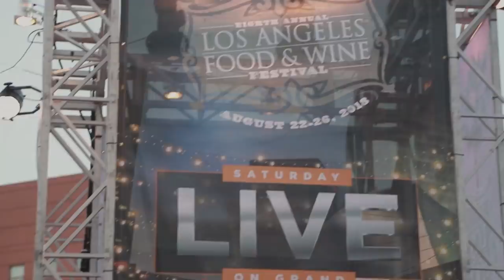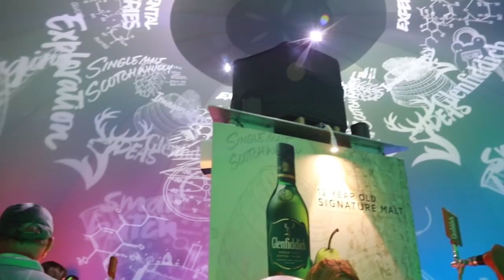KINYA CLAIBORNE, STYLE & SOCIETY | LA Food & Wine Festival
Kinya Claiborne (@kinyaclaiborne), editor-in-chief of STYLE & SOCIETY Magazine, takes us inside the Los Angeles Wine and Food Festival. The 8th annual all-star chef lineup includes Curtis Stone, Antonia Lofaso, Tiffani Thiessen, and more. Featuring a dynamic blend of Los Angeles’ most-celebrated restaurants, the festivities included tasting events, dinners, lunches, seminars, cooking demonstrations, and special events bringing some of the country’s top chef talent to downtown Los Angeles, Santa Monica and beyond.

Follow us at @kinyaclaiborne x @styleandsociety